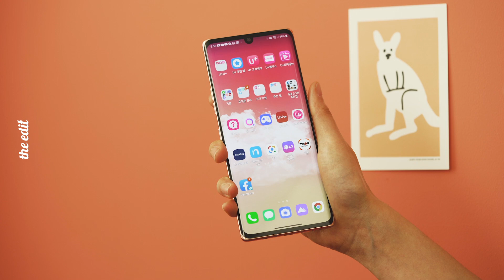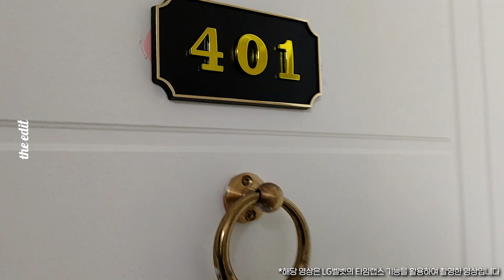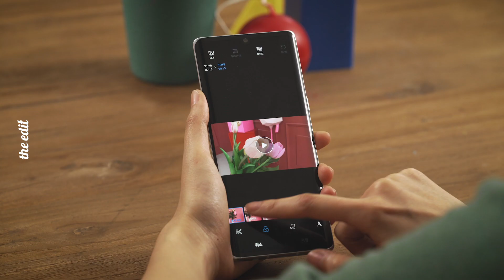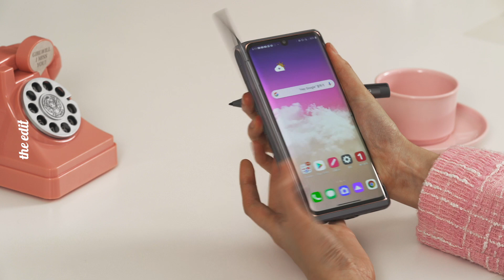LG VELVET - On the Digital Runway : 디에디트 편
LG 벨벳. 색, 다른시작
LG VELVET On the Digital Runway

유튜버 디에디트와 함께 만나본
LG VELVET만의 아주 특별한 공개행사를 영상으로 만나보세요.

물방울 카메라와, 3D 아크 디자인으로 완성된
벨벳 터치 디자인
일루전 선셋, 오로라 화이트, 오로라 그레이, 오로라 그린의 4가지 컬러까지.